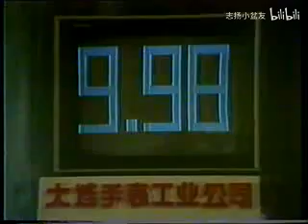崔金泉 范振钰 相声 笑星传奇（1988年星海杯决赛）